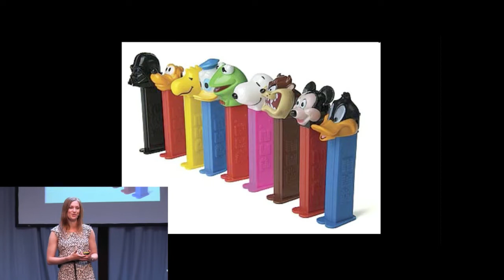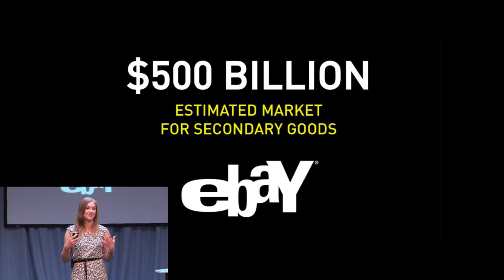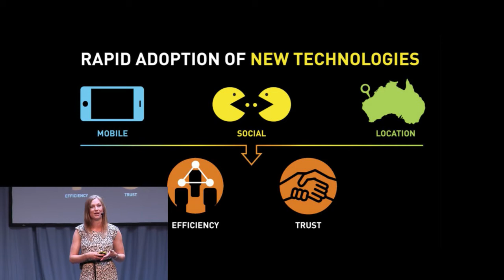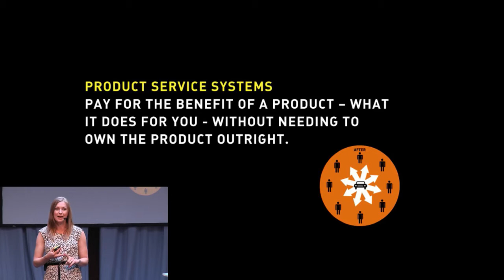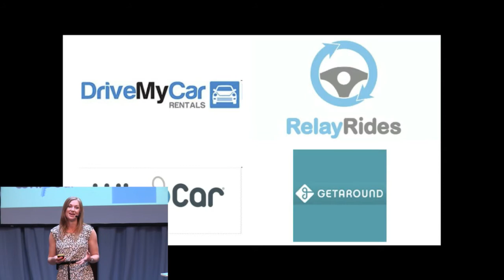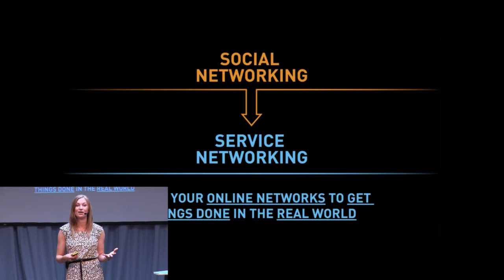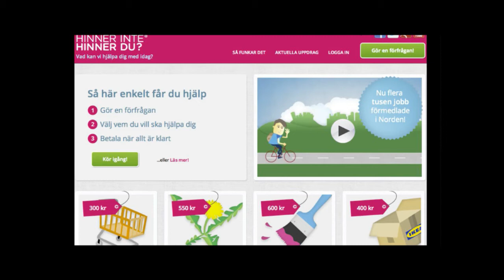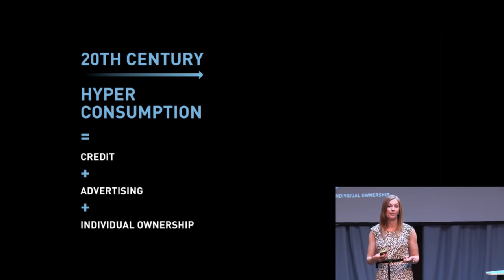Lauren Anderson - Access over ownership